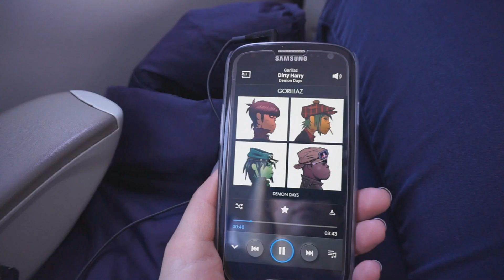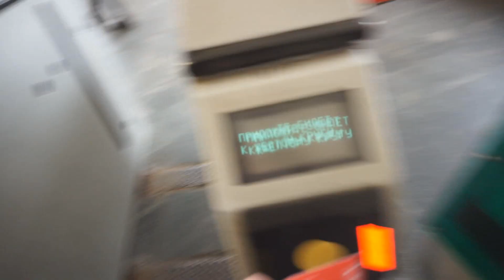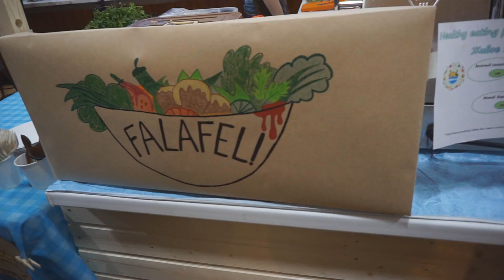НАДО ПОКУШАТЬ И СЕКРЕТЫ YOUTUBE SPACE MOSCOW | VLOG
И вдруг, откуда не возьмись - влог! да еще и на русском!
Простите за трясущиеся руки надеюсь вас не сильно будет тошнить ,  но это видео о том как я съездила в столицу в YouTube Pop-up space на Creator day .

I see English as a tool, not purpose - so, go ahead and educate yourself!)

Mo Anando. - In Bloom